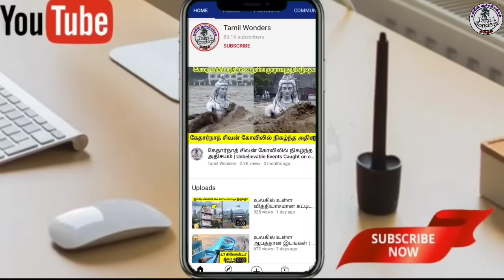80 கோடி மதிப்புள்ள இந்த ஆடு உலகின் மிகப்பெரிய ஆடு | Biggest goats in the world | Tamil Wonders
80 கோடி மதிப்புள்ள இந்த ஆடு உலகின் மிகப்பெரிய ஆடு | Biggest goats in the world | Tamil Wonders

Content creator/Editor/Voice over:
Shiju.s

About Tamil wonders : This channel is for the people who know Tamil language. This channel is about interesting facts, wonders  of the world, top 10 videos, top 5 videos, entertaining videos, general knowledge videos, new inventions, new gadgets, amazing facts, in our own language (Tamil)